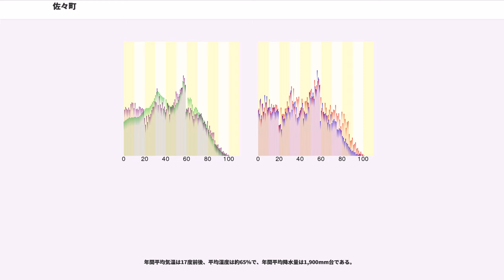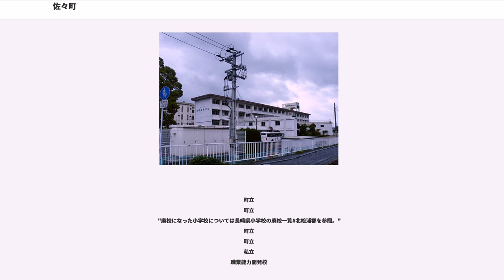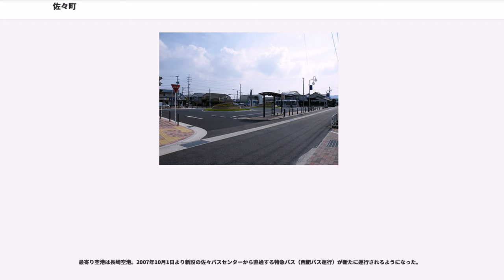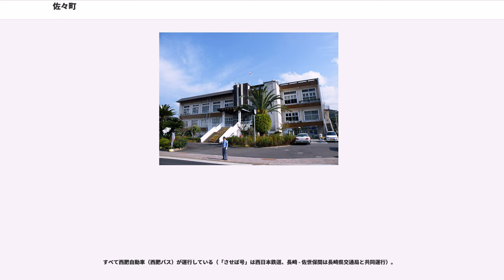佐々町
佐々町（さざちょう）は、長崎県の北部、北松浦半島中南西部に位置する町。北松浦郡に属する。

佐世保市中心部から北に約15kmの場所に位置する。東西約6.5km、南北約8.0kmを町域とし、東境には韮岳から同町牟田原に連なる山脈があり、西境の盲ヶ原から北境の鷲尾岳まで江里山脈が連なっている。また、この間には、佐々谷と呼ばれる縦谷（佐々川衝上断層）が形成され、国見山（佐世保市世知原町）に源流を発する延長21.5kmに及ぶ県下2番目の長さの佐々川が北東から南西に貫流し、これに沿って平野が拓け、農耕地帯を成形している。また、東に木場谷、西に志方谷があり、その水は佐々川に合流している。なお、海岸線はきわめて短いが、本町唯一の海の玄関として佐々港がある。北松炭田地域にあり、昭和40年代までは炭鉱の町として栄えた。町域を松浦鉄道西九州線および国道204号が通っている事、2011年（平成23年）9月には西九州自動車道佐々ICが供用を開始し、佐世保市街への交通の便が良好であることから、近年は佐世保市のベッドタウンとしての性格が強まっている。

平成の大合併に伴い、隣接していた各町はすべて佐世保市へ編入する中で佐々町は単独町制を継続し、南西部の海岸線以外を佐世保市に囲まれる地勢となった。

年間平均気温は17度前後、平均湿度は約65％で、年間平均降水量は1,900mm台である。

上記のように隣接していた町村は昭和初期から平成期にかけてすべて佐世保市に編入したため、現在は海岸部以外を佐世保市に囲まれている。

かつては以下の町村と隣接していた。

免を行政区域とする。佐々町では1953年（昭和28年）3月まで免の名称に「佐々」「市瀬」の大字を冠していたが、同年4月に大字の表示を廃止した。【表記例】佐々町大字佐々本田原免 → 佐々町本田原免佐々町大字市瀬市瀬免 → 佐々町市瀬免

不動産登記における登記簿の表題部「土地の表示」に記載される所在名称（地名）の表記方法は下記のとおり。以下、×は大字名称、○は免の名称、△は小字名称を表す。
なお、佐々町の地番区域は「免」である。
1943年（昭和18年）に区制を改め「部落」と称し29の部落が設置されていた。1981年（昭和56年）に現行の「町内会」に名称を変更し、2012年（平成24年）4月時点で33の町内会が設置されている。町内会の名称と免の名称は必ずしも一致するとは限らない。

明治以降は採炭事業が本格化する。近代技術を取り入れた炭鉱会社が次々と開鉱し、石炭を運搬するための鉄道網が整備される（佐世保軽便鉄道など。後の国鉄松浦線。現在の松浦鉄道西九州線）。昭和中期にかけて北松炭田屈指の産炭地として隆盛を極めるが、エネルギー革命の波に押され、町内に多数存在した炭鉱は昭和44年4月までに全て閉山。最盛期には約2万あった人口が1万を割る寸前まで落ち込み、町は急速に過疎化の一途を辿った。

炭鉱閉山後は農業を主産業とし、耕地整備などの土地改良事業やボタ山の宅地開発、企業誘致、福祉政策に取り組む。また佐世保市中心部への交通アクセスが良好な地勢もあり、人口は平成10年代までに1万3千人に回復している。

旧佐世保地域広域市町村圏組合

町立
町立
"廃校になった小学校については長崎県小学校の廃校一覧#北松浦郡を参照。"
町立
町立
私立
職業能力開発校

最寄り空港は長崎空港。2007年10月1日より新設の佐々バスセンターから直通する特急バス（西肥バス運行）が新たに運行されるようになった。

中心駅は佐々駅。

このほか町内には「真申駅」及びかつての国鉄臼ノ浦線「四ツ井樋駅」が存在したが、松浦線の改軌により1945年に真申駅は佐世保市畑中免（現在の光町）に移転し、四ツ井樋駅は廃止された。また、臼ノ浦線は炭鉱閉山の影響で赤字83線に選定され、1971年に廃線となった。

すべて西肥自動車（西肥バス）が運行している（「させぼ号」は西日本鉄道、長崎 - 佐世保間は長崎県交通局と共同運行）。

明治期から昭和中期にかけて石炭産業で繁栄を極めた時代は、大手企業から個人経営まで多数の炭鉱関連企業が存在した。佐々町内で操業していた著名な企業として日鉄鉱業、三菱鉱業、住友鉱業、日満鉱業、日窒鉱業、日産化学工業がある。郷土誌等によれば、町内に存在した炭鉱として以下の炭鉱名が見える。

石炭産業の衰亡後は農業を主産業とし、温潤な自然条件を生かして平野部や中山間地では水稲栽培、イ...